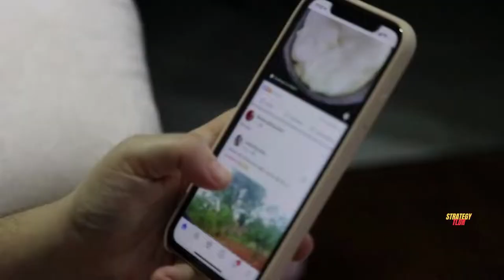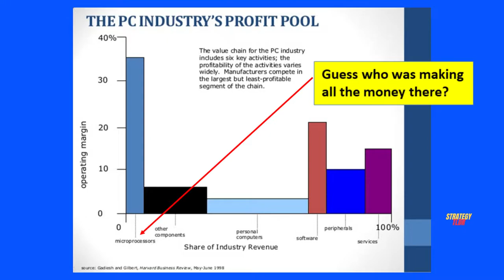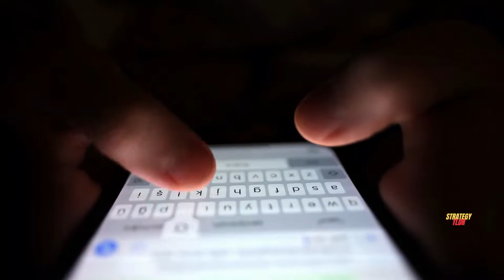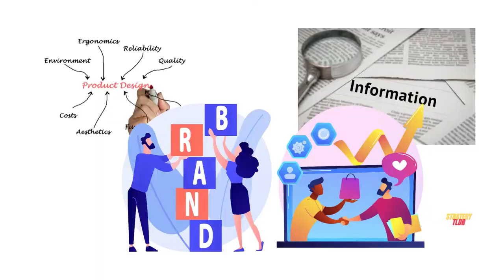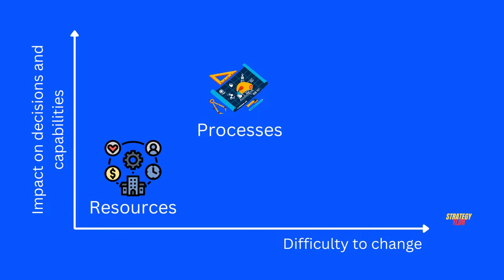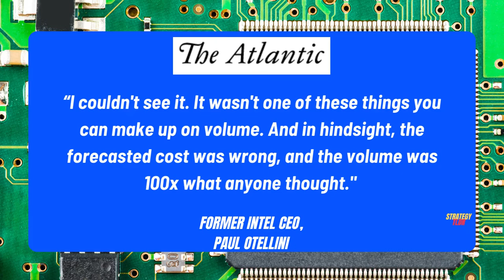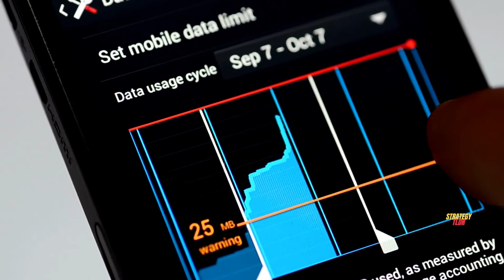Why Intel is Not Inside the Smartphone? How Intel missed being the engine “inside” the smartphone?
For decades, desktop PCs and laptops have the “Intel Inside” logo, have you wondered why none of your smartphones have them? In this episode we explain how Intel missed being the engine “inside” the smartphone.

Paul Otellini's Intel: Can the Company That Built the Future Survive It? Alexis C. Madrigal
Intel CEO Paul Otellini Draws the 'History of the Computer Industry' in 1 Chart. Alexis C. Madrigal
Intel made a huge mistake 10 years ago. Now 12,000 workers are paying the price. Timothy B. Lee
The Innovator's Dilemma: When New Technologies Cause Great Firms to Fail; Clayton Christensen; Harvard Business Review Press, 1st edition (May 1, 1997)
Profit Pools: A Fresh Look at Strategy; Orit Gadiesh and James L. Gilbert;